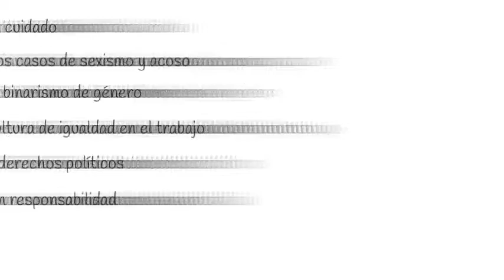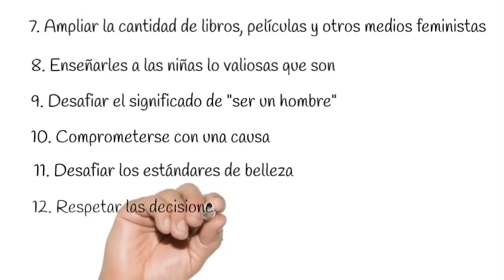Dia internacional de la mujer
IAC se une al día internacional de la mujer y a la campaña de las Naciones Unidas para seguir promoviendo el respeto hacia la mujer.